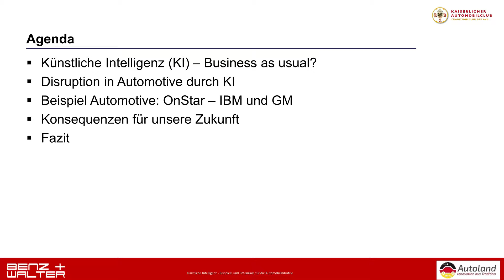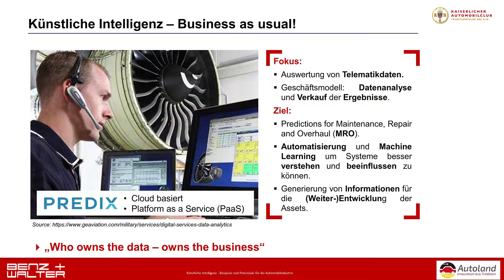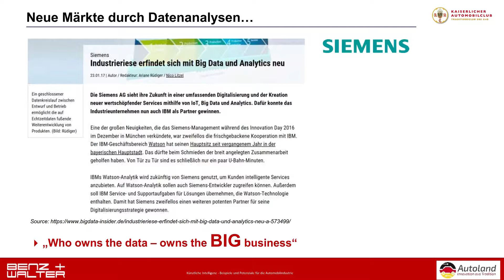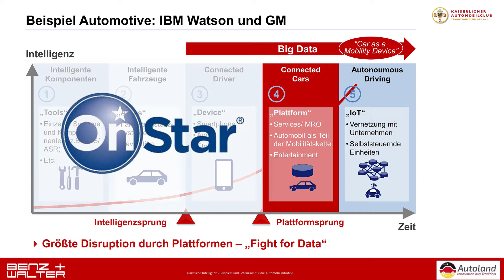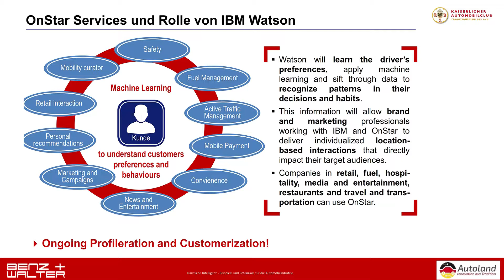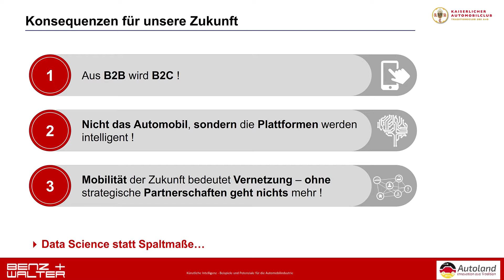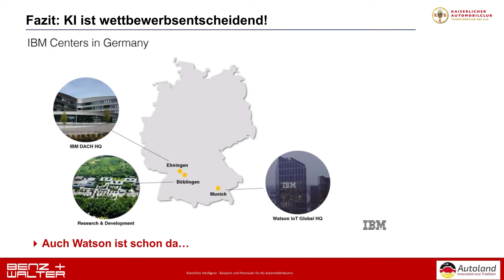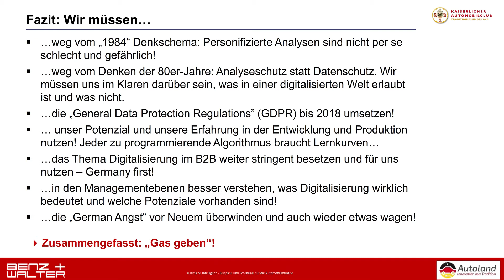Prof. Michael Benz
Herausforderungen der Automobilindustrie durch die Künstliche Intelligenz. Prof. Michael Benz fordert Data Science statt Spaltmaße. Initiative „Autoland Deutschland“ will mehr Freiheit für Mobilität und mehr Nutzen für alle.